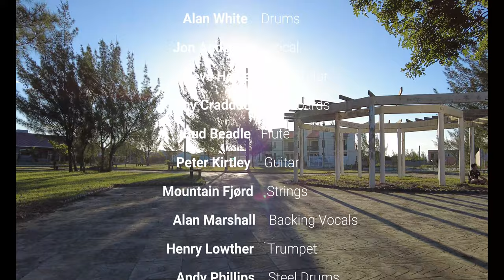ALAN WHITE - JON ANDERSON - STEVE HOWE - Spring & Song Of Innocence - lyrics for YES Drummer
ALAN WHITE foi baterista da banda de Rock Progressivo YES. Esta música é do álbum solo "Ramshackled" de 1976. A introdução "Spring" e a música "Song of Innocence" foram inspiradas no poema de 1789 do escritor inglês WILLIAM BLAKE e com o belo vocal de JON ANDERSON e da inconfundível guitarra de STEVE HOWE, membros do YES. A música foi composta pelo PETER KIRTLEY. As imagens são da Praça Central da Praia de Mariápolis e filmadas em dois momentos: Em 2021, bem deteriorada. E 2022, reformada. Este vídeo foi dedicado ao Rubens e Noemi, um casal que não mediu esforços junto à Prefeitura de Osório, para que essa praça estivesse pronta para o Verão de 2022.
Presente no álbum "RAMSHACKLED" (1976, Atlantic Records)

ALAN WHITE, JON ANDERSON & STEVE HOWE foram membros da banda YES.